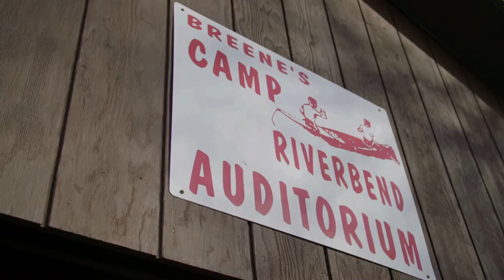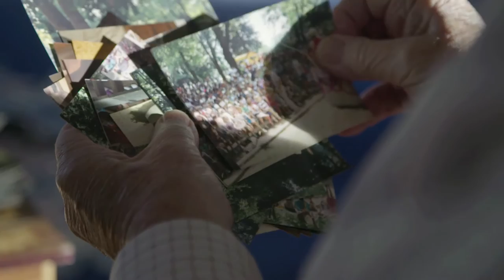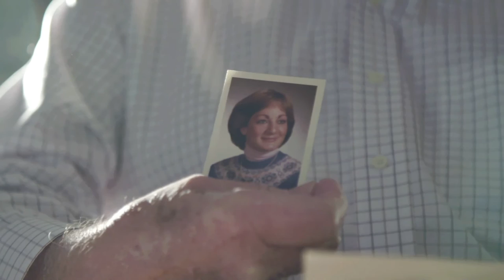In My Wildest Dreams - Harold Breene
Harold Breene is the founder & director of Camp Riverbend, in Somerset NJ. This is his story on the foundation and history of his life at camp.